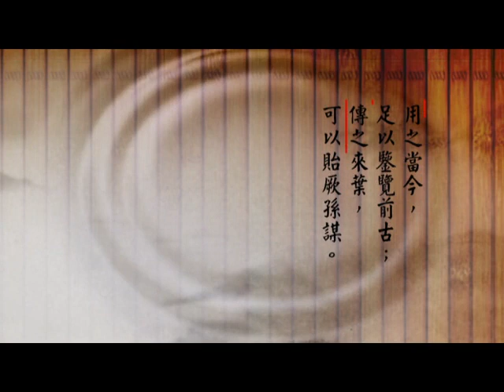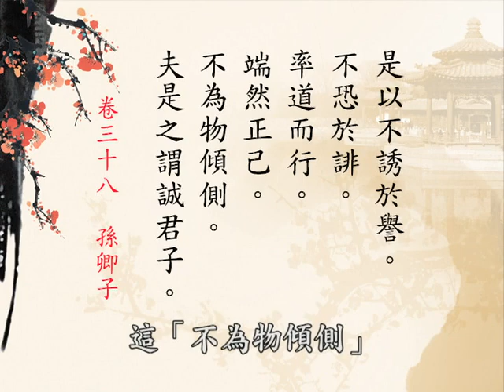《群書治要３６０》學習分享 057 蔡禮旭老師主講